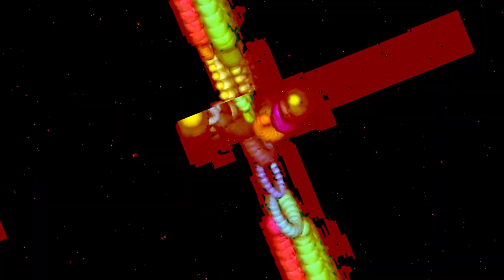[EPILEPSY WARNING] Movie 23 11 17 09h50m56s